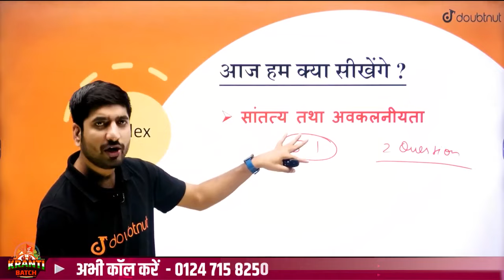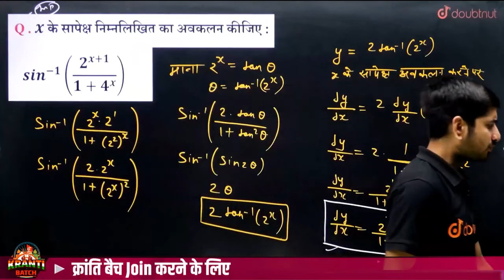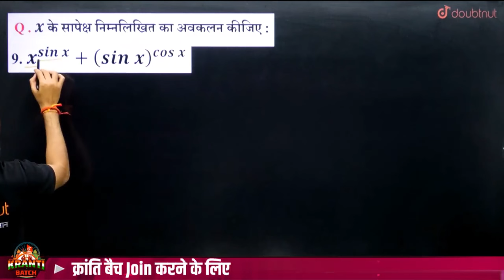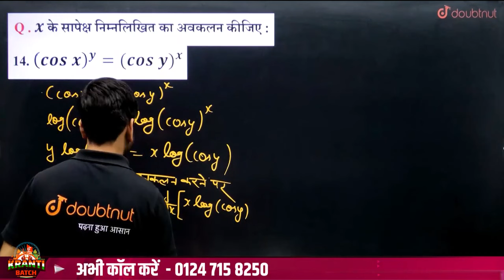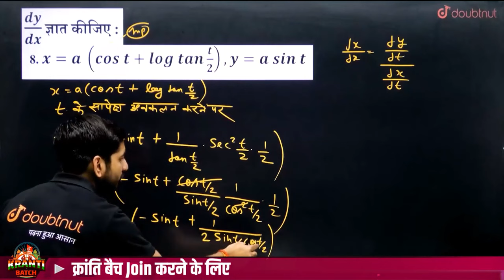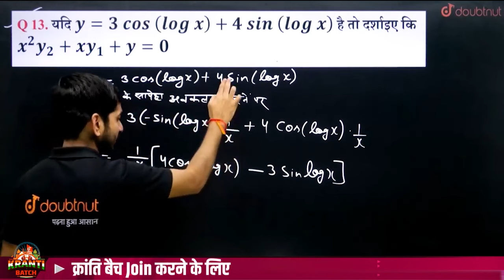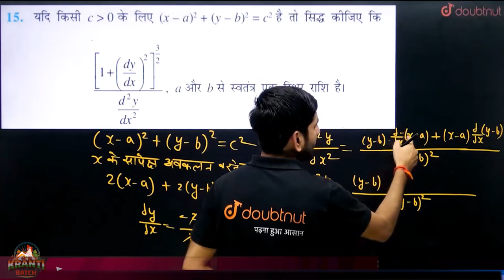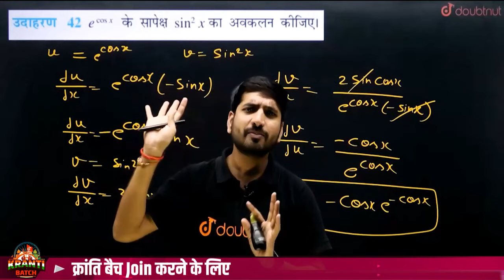Continuity and Differentiability Part-2 | Class 12 Maths NCERT Chapter 5 सांतत्य तथा अवकलनीयता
Continuity and Differentiability Part-2 | Class 12 Maths NCERT Chapter 5 सांतत्य तथा अवकलनीयता | सांतत्य तथा अवकलनीयता one shot | Continuity and Differentiability One shot | 12th Maths | Class 12 Maths All Boards | Continuity And Differentiability सांतत्य तथा अवकलनीयता Important Questions